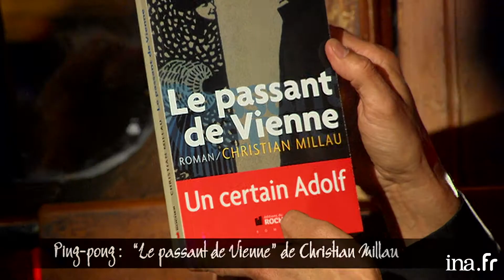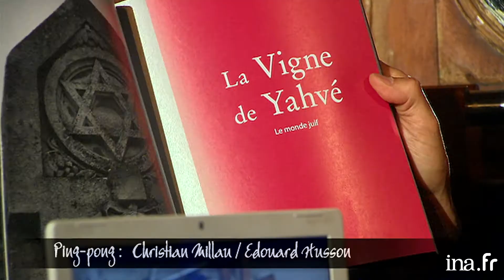Christian Millau face à la critique chez Daniel Picouly | Archive INA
- PING PONG : ""LE PASSANT DE VIENNE "" DE CHRISTIAN MILLAU
 Christian MILLAU répond aux critiques de l'historien Edouard HUSSON sur son livre "" Le Passant de Vienne. Un certain Adolf"".